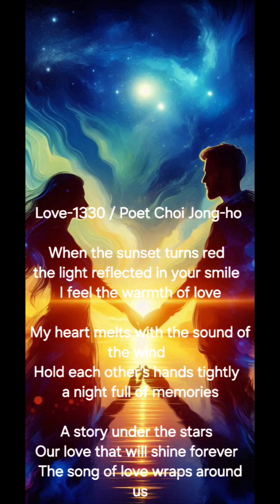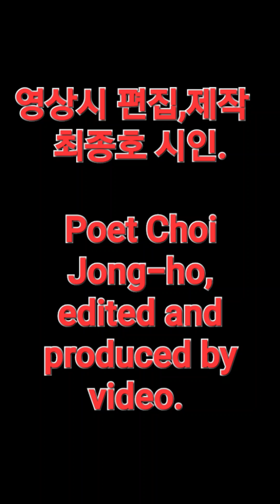사랑-1330 / 최종호시인